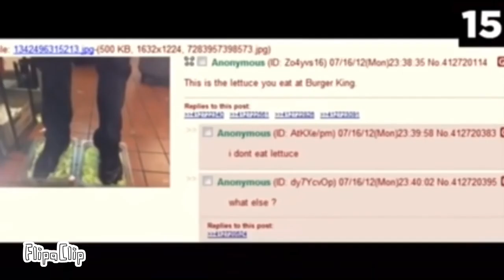BFHA 2: G-Go Figure It Out!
I would be really happy if you vote! And you can recommend characters in the comments! Theyll be shown at the end of the episode!